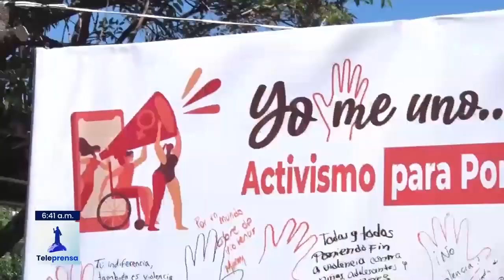Teleprensa33 | ONU mujeres realizó activismo para eliminación de la violencia de género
Las actividades que realizó ONU Mujeres en El Salvador durante 16 días, para la erradicación de la violencia de género, finalizaron el pasado fin de semana.